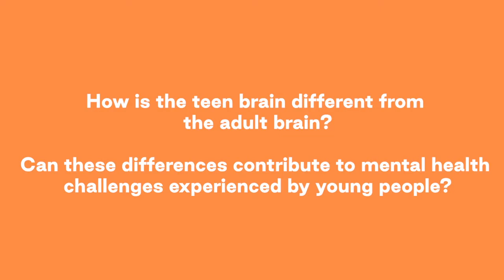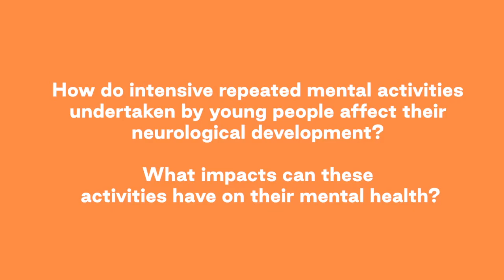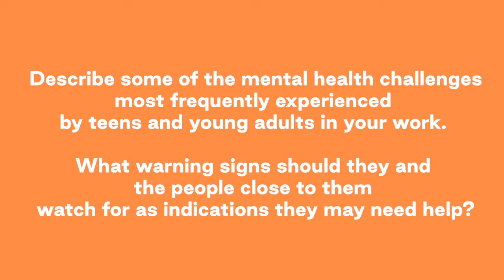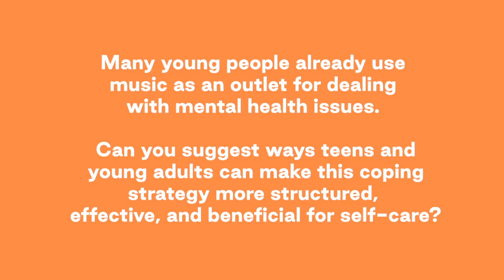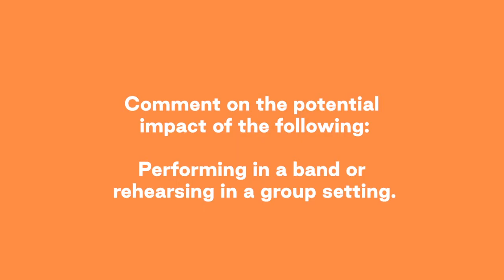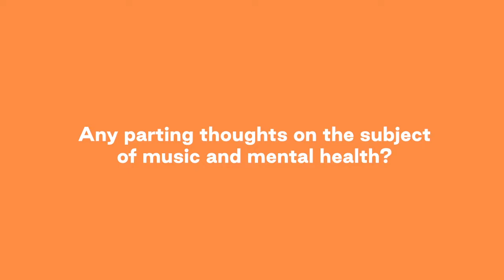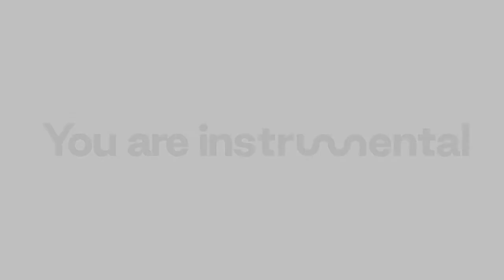Neurologist: Wendy Stewart | Instrumental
Dr. Wendy Stewart is a paediatric neurologist and professor at Dalhousie University in New Brunswick, Canada. Here, Dr. Stewart dives into how playing music engages and impacts the brain, builds brain connections, and changes our moods.